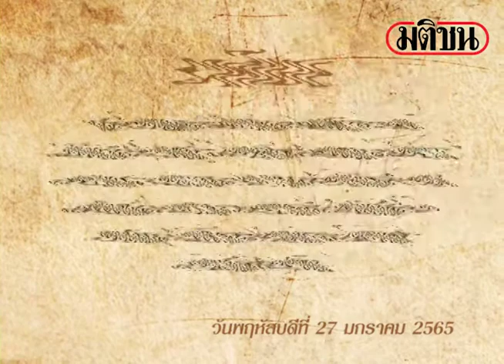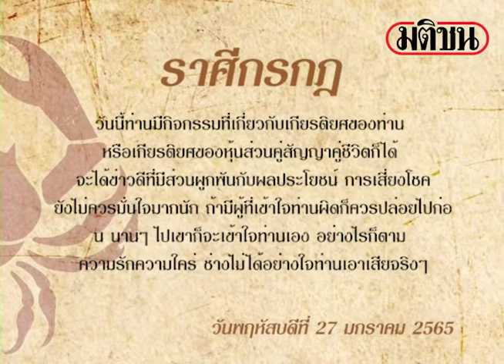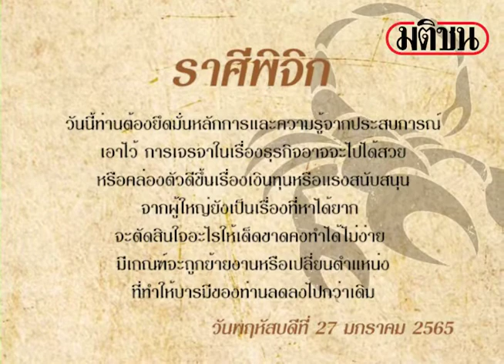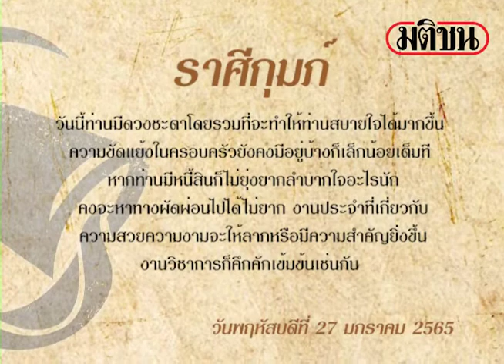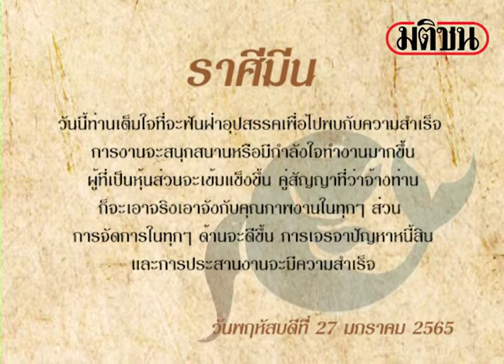ดาวกับดวง วันพฤหัสบดีที่ 27 มกราคม 2565 โดยพิมพ์พรร : Matichon Online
ดาวกับดวง วันพฤหัสบดีที่ 27 มกราคม 2565 โดยพิมพ์พรร